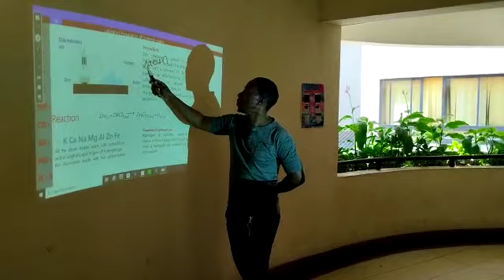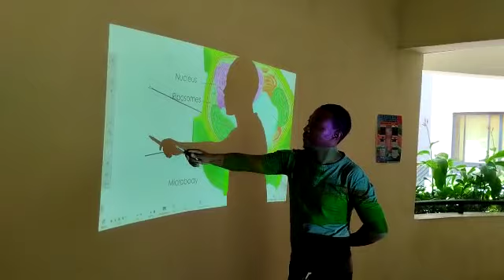play 3D module, convenience tools for teaching